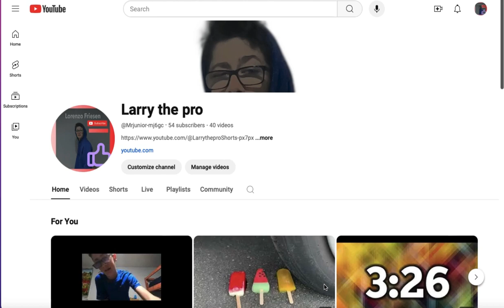you can't comment